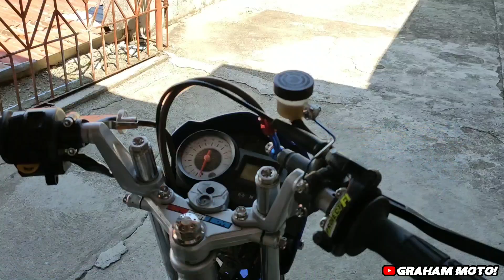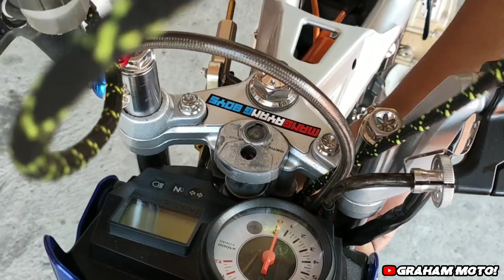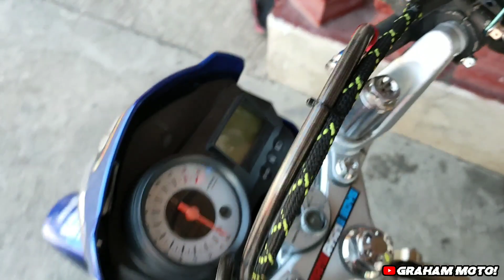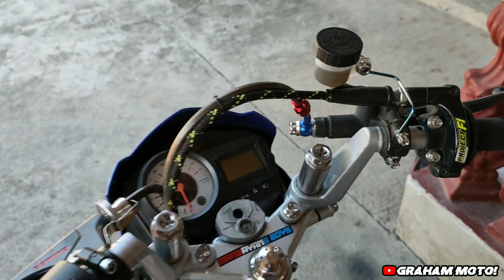Diy, Throttle cable cover | Graham MOTO!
PLAY VIDEO IN 1080p!

What's up sa inyo mga boss😇.So eto salamat sa mga sumu suporta sa channel ko at sa mga videos ko, di bale mga boss sa susunod magsha shoutout din tayo para sa mga di na shoutout❤️.

Marami pa tayong darating na mga videos mga boss and mag comment lang kayo sa baba kung may mga katanungan kayo at mga suggestions 💯

Keep spreading love mga boss❤️ mag tatagumpay din tayo.